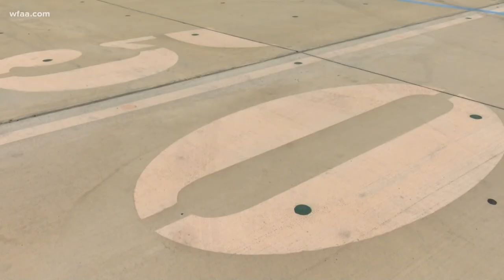Delay of academic year, UIL guidelines mean marching bands have practice time cut short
One school reported they would have only three days of practice, instead of weeks they would normally have.